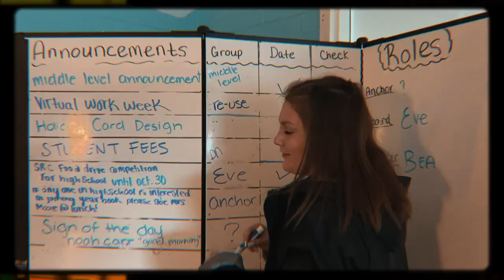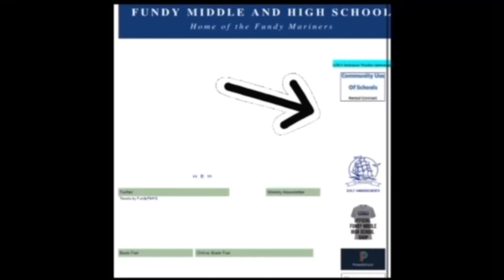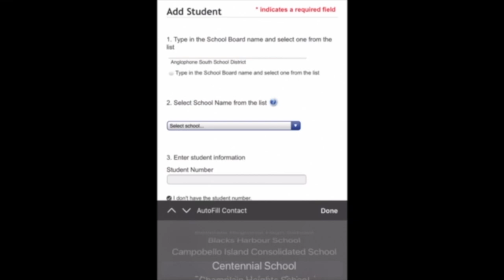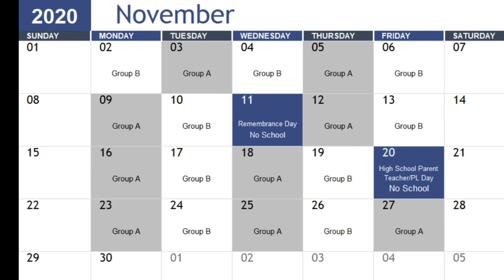Nov 6 : 2020